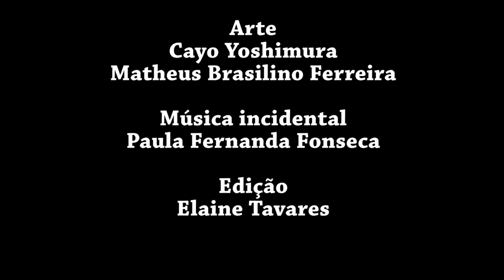A guerra do Paraguai e o revisionismo histórico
Conferência do historiador argentino Alejandro Olmos Gaona no Primeiro Encontro de Estudos Brasileiros, promovido pelo IELA em 30 de abril de 2023.